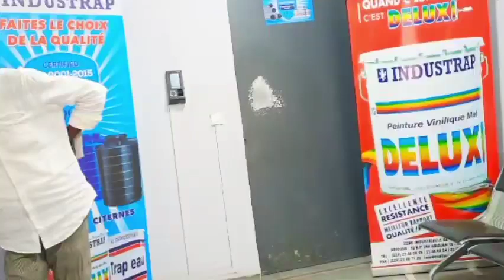témoignages ! Les responsables d'Industrap soutiennent les victimes et leurs familles.